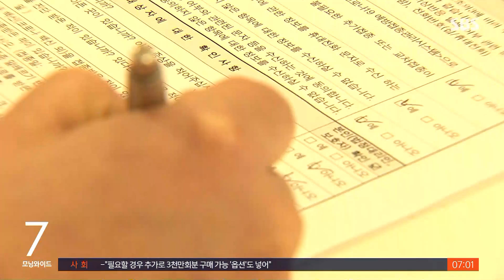AZ 잔여 백신 접종 연령 30세로 하향…"속도 높이자" / SBS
확산세를 잡기 위해서는 결국 백신 접종이 빨라져야 할텐데 아스트라제네카 잔여 백신은 잇따라 폐기되고 있습니다. 그러자 정부가 아스트라제네카 백신 접종 연령을 50세 이상에서 30세 이상으로 낮췄습니다. 국내에서 혈전증 부작용이 매우 적게 나타난 만큼 4차 유행 대응을 위해 아스트라제네카 백신을 적극 활용하겠다는 것인데, 오락가락 기준이라는 비판도 나옵니다.
남주현 기자가 보도합니다.